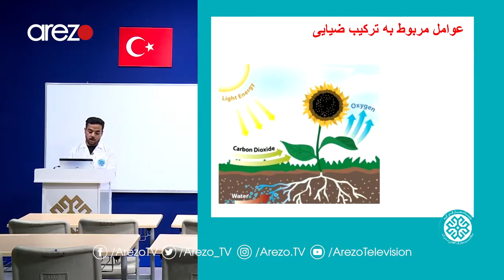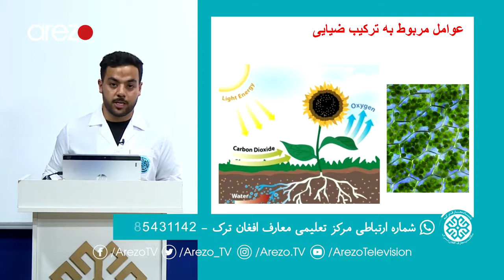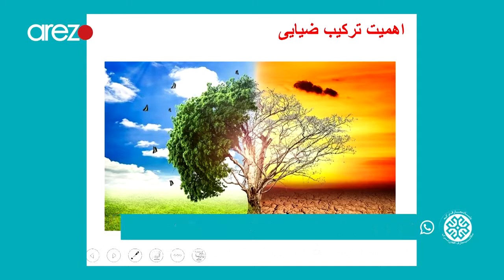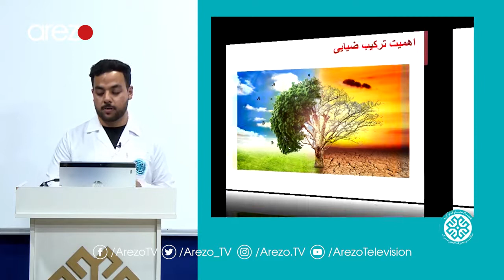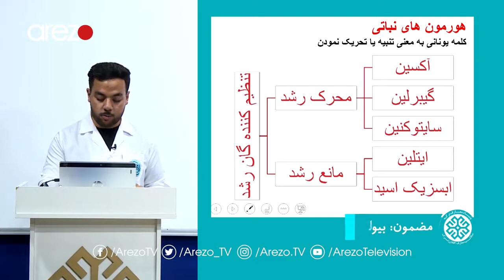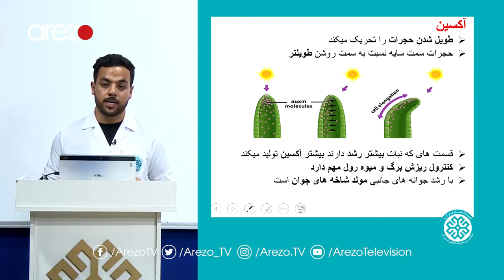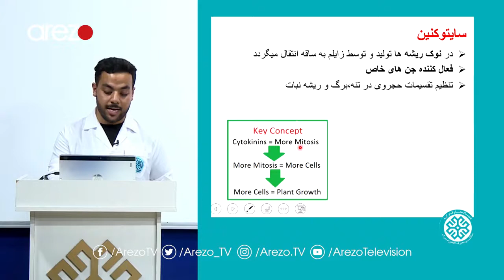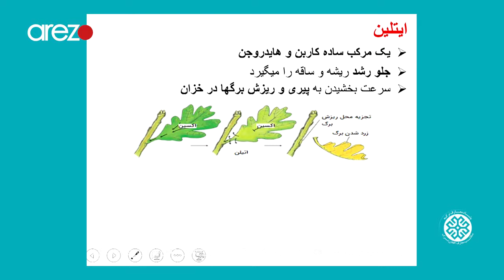بیولوژی صنف دووازدهم/کانکور | عوامل مربوط به ترکیب ضیایی، هورمون‌های نباتی درس بیست‌و‌هفتم